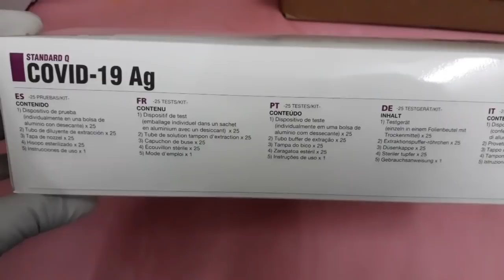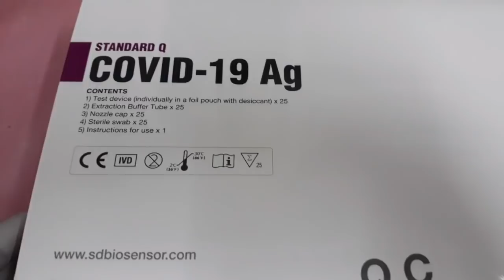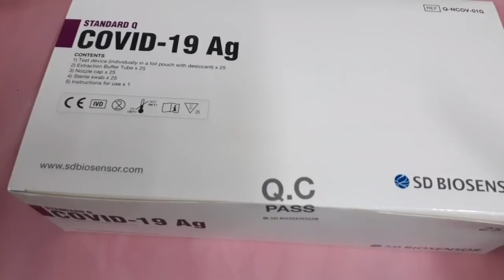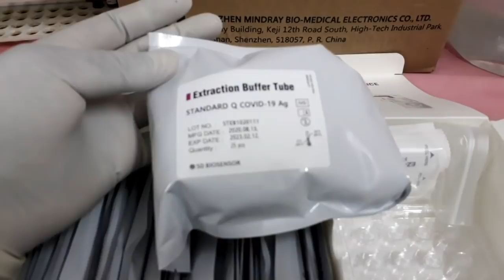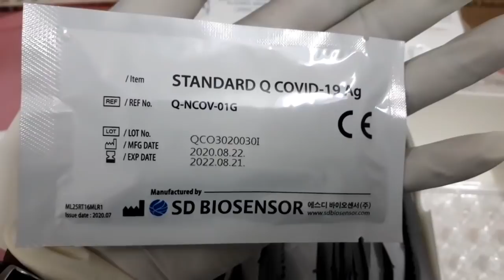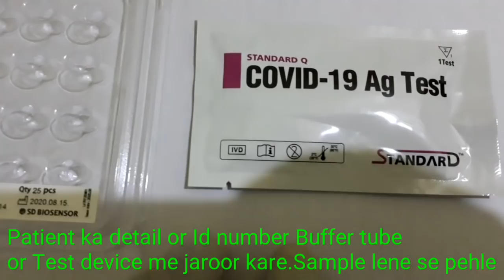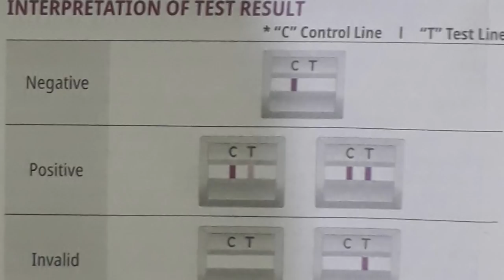Covid 19 Ag Test Procedure Practical video | कोरोना जाँच कैसे होता है ?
Is video me hamne Covid 19 Ag Test Procedure Practical video | कोरोना जाँच कैसे होता है ?
00:00 Introduction
01:30 unboxing kit
3:50 sample collection
04:23 Test Procedure
05:05 Test done
05:30 Reporting time

मेरा नाम Dinesh kumar है।
Qualification-
1:BMLT in peoples paramedical college bhopal.
2:Histopathology,Anatomy,cytopathology,HEMATOLOGY,
3: Current job as a lab technician in govt hospital pathology and TB diagnosis department.

Pathology books in hindi-

1.FOR OCHIE BOOK bmlt,dmlt all subjects-
2 FOR GODKAR books bmlt,dmlt all subjects-
3 FOR N MURUGESH ANATOMY
4 FOR BIOCHEMISTRY
5 FOR MICROBIOLOGY
6 FOR HINDI MLT BOOK
7 PHYSIOLOGY
8 PATHOLOGY AND HISTOPATHOLOGY
My gadgets-
1.my mic
2.my camera
3.my tripod
1.facebook page